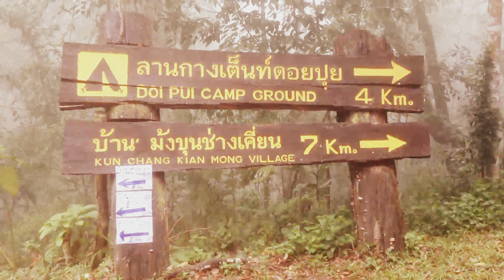Sakura@ขุนช่างเฆี่ยน เชียงใหม่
ฝนตกตั้งแต่เช้าครับ หมอกหนามากถึงมากที่สุด
มองแทบไม่เห็นทางเลยครับ
เสียดายที่แดดไม่ค่อยดีเลยได้ภาพสีต่นๆ ไปนิดครับ^^